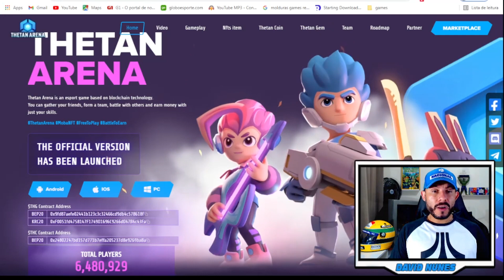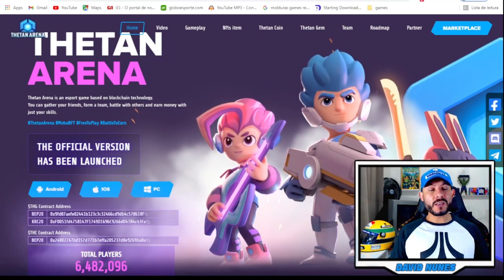THETAN ARENA - DA PRA GANHAR SEM INVESTIR NO JOGO ? NFT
Nosso Grupo Thetan no Discord

Canal segundário  Thetan Arena Play